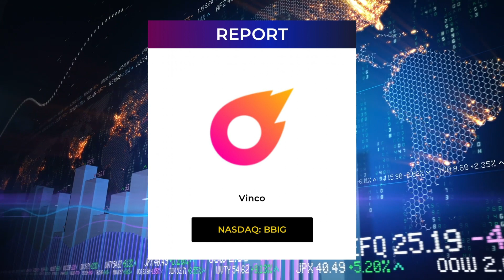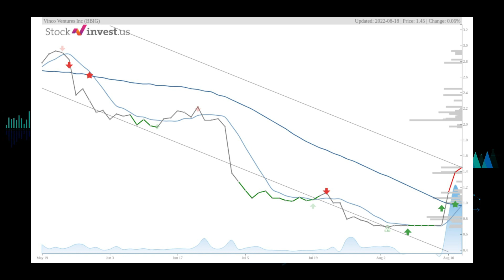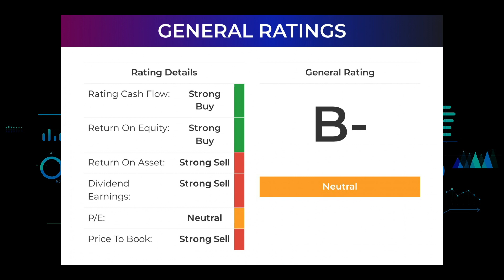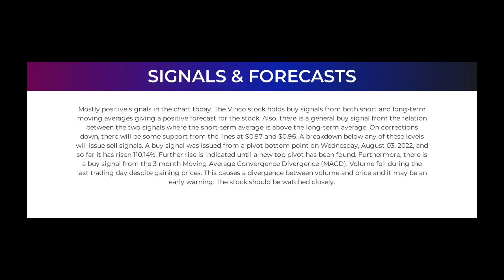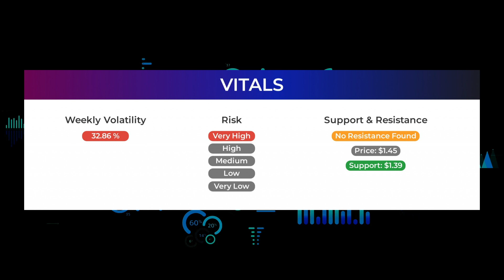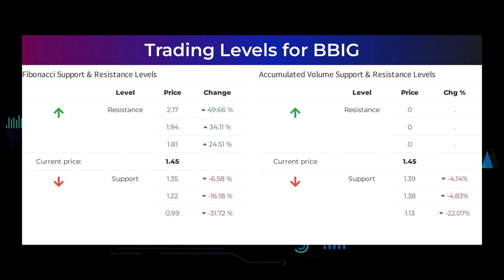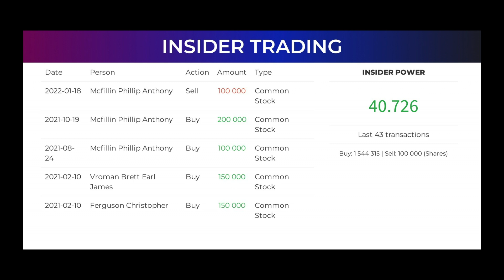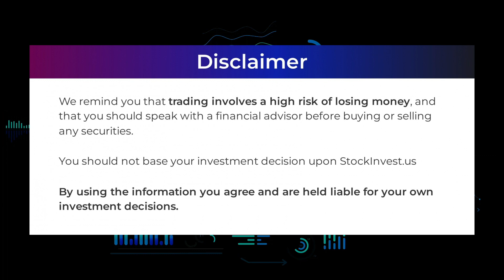BBIG Price Predictions - Vinco Ventures Stock Analysis for Friday, August 19th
Vinco Ventures Stock Prediction and Forecast [BBIG]

BBIG price prediction was made on 19th of August, 2022.

We go over the BBIG stock - Vinco Ventures stock, and give our stock price prediction on the BBIG stock, our BBIG stock price analysis, and stock price forecast on BBIG for Friday, August 19h.
BBIG Stock Analysis - Vinco Ventures Stock Price Prediction for Friday August 19th

BBIG STOCK: THIS IS A BBIG STOCK PRICE PREDICTION, BBIG STOCK PRICE ANALYSIS, AND A BBIG STOCK PRICE FORECAST VIDEO.